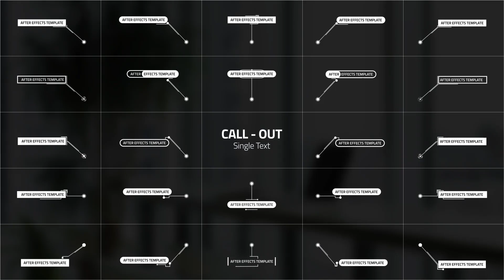Call Outs Single Text | After Effects Template